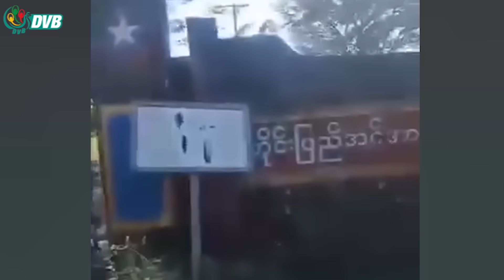DVB Digital မနက် ၁၁ နာရီ သတင်း (၁၀ ရက် ဇန်နဝါရီလ ၂၀၂၄)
- ရန်ကုန်မှာ လုံခြုံရေးဝန်ဆောင်မှုလုပ်ငန်းတွေ ဝင်ငွေကောင်း။
- သံဖြူဇရပ်ထွေအုပ်ဒုဦးစီးမှူးနဲ့လုပ်ငန်းရှင်၂၀ကို   အကြမ်းဖက်ဥပဒေနဲ့အမှုဖွင့်။